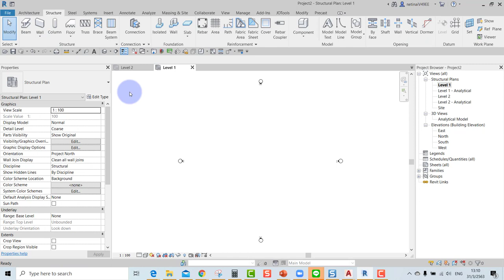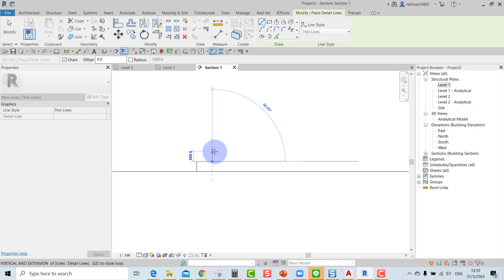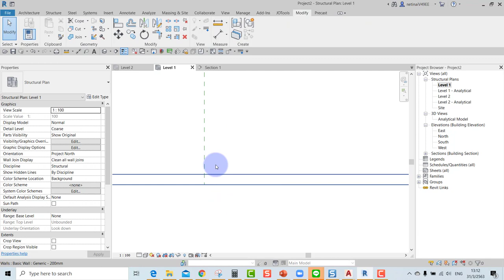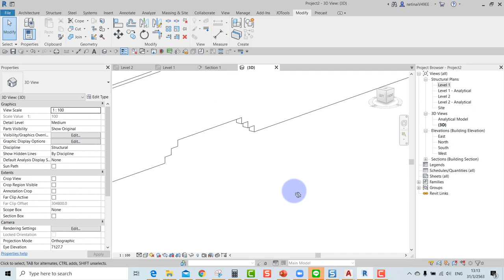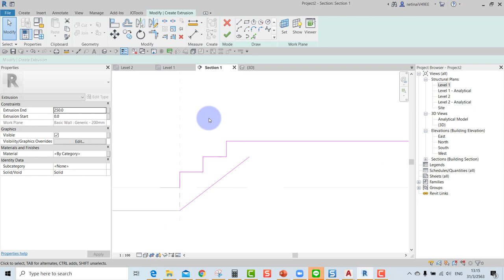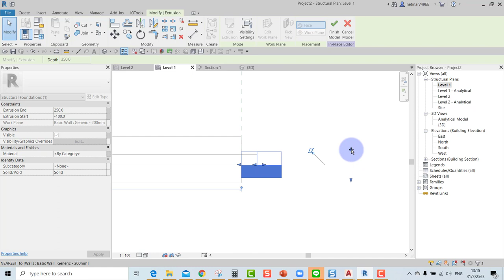Stepped Footing by Revit